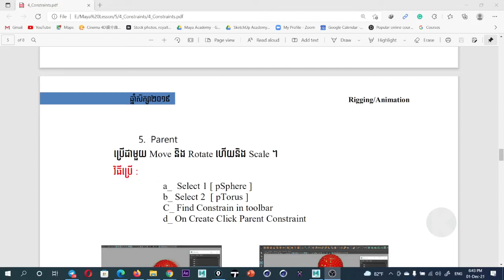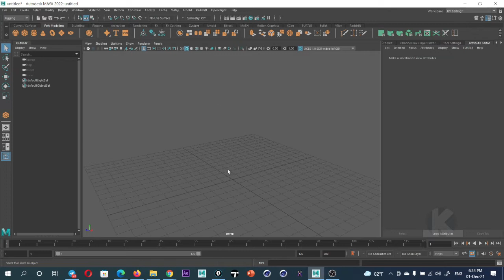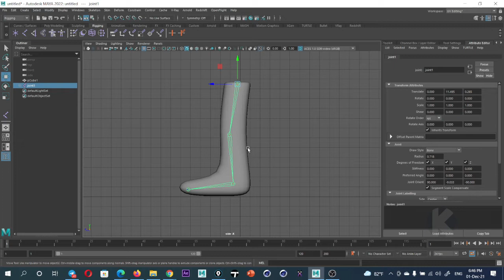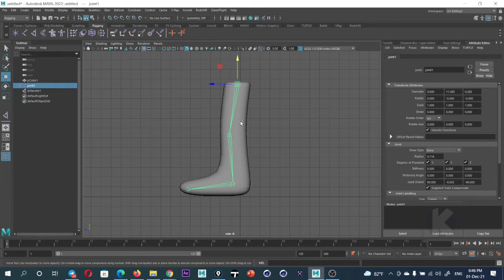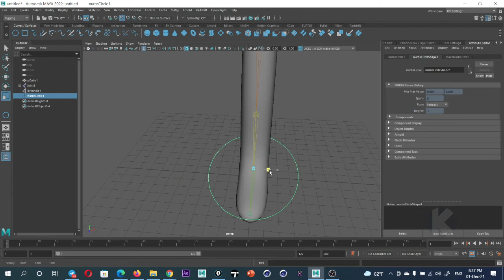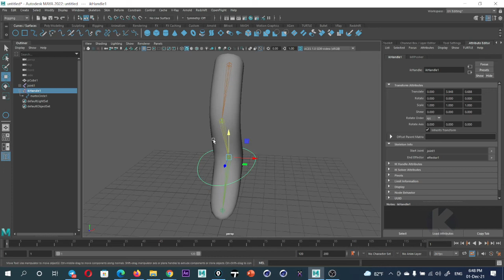Week4 S1 _ Co4EC1 21-22 _Lec. You Tith _ Maya animation and Rigging_Prat_011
►Hello, all students and Friends.Welcome to You tith channel,
► all Video is tutorials for Motion Graphics for TV Channel, TV Commercials,2D 3D Cartoon Animation, Interior Design, and Architecture Design .

all Video Tutorial in Channel I use Program :
        1- Adobe Master  Collection CC
        2- Cinema 4D
        3- Autodesk 3Ds Max
        4- Autodesk Maya
        5- AutoCAD
        6- Lumion
        7- SketchUp
        8- Cartoon Animator
        9. Blender ...